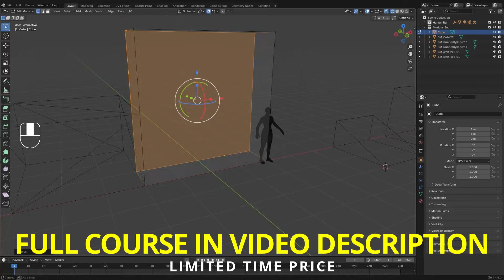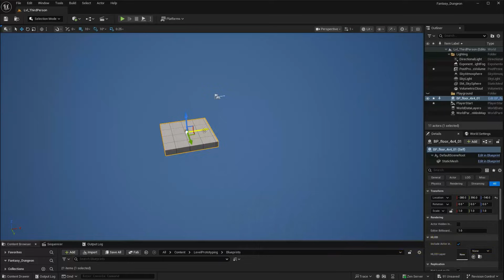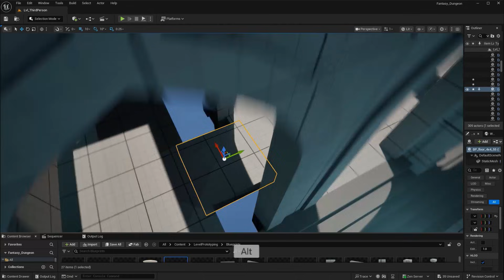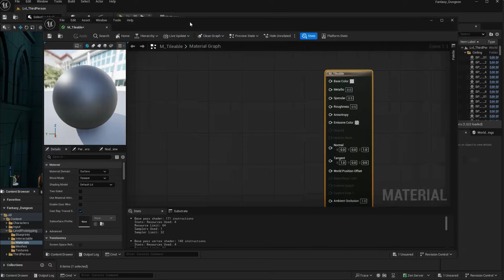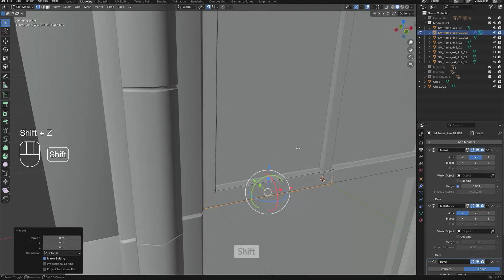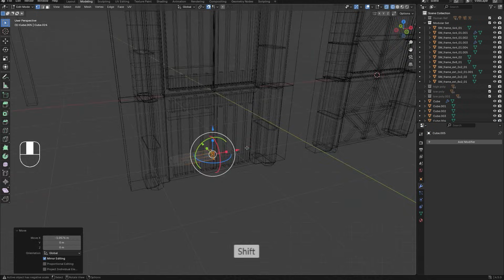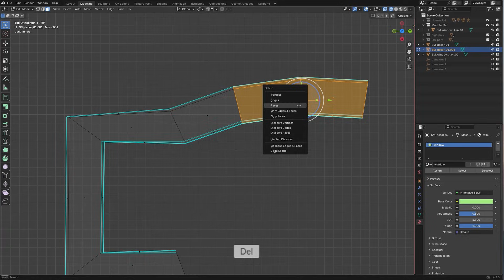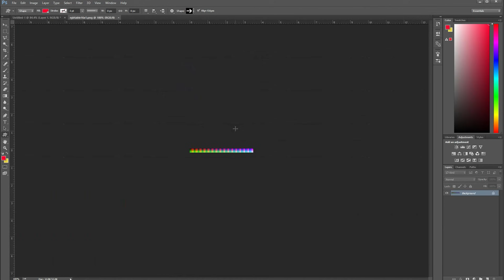How to Make a Stylized Dungeon Environment - 3D Course Preview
Learn how to build a complete stylized dungeon environment from scratch using Blender, Substance Painter, and Unreal Engine 5.

This course is designed to be easy to follow, with short, structured lessons that guide you through every step of the process — from the very first blockout to the final lighting and render.

Whether you’re just starting with environment art or looking to sharpen your workflow, you’ll see the entire process broken down in a way that’s approachable and practical.

📌 What You’ll Learn:
How to plan and block out environments efficiently
Creating modular assets that fit together seamlessly
Sculpting, UV mapping, and texturing assets in Blender + Substance Painter
Setting up materials, blueprints, and assets in Unreal Engine 5
Adding props, debris, decals, and FX for extra detail
Finishing with lighting and post-processing for a polished look

By the end, you’ll have created a stylized dungeon environment that looks ready for a game or portfolio piece — and more importantly, you’ll understand the workflow to apply to your own projects.